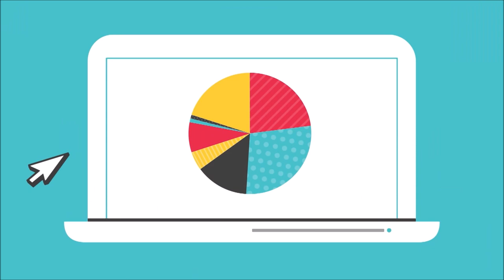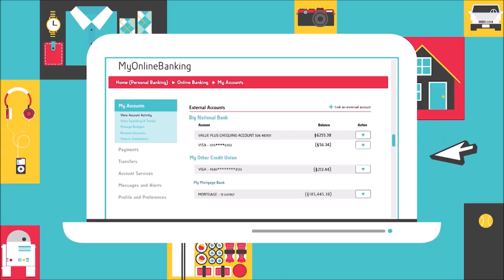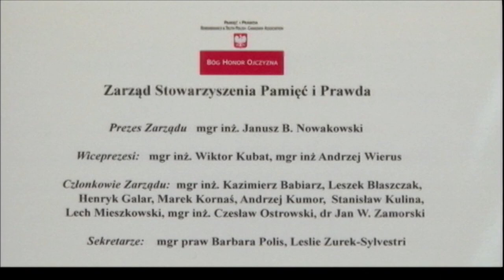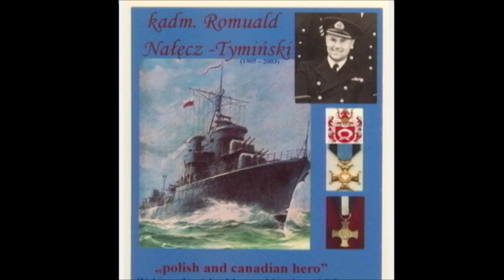Polish Studio (2019-03-23) - Interview with Andrzej Werus and Jan Zamorski